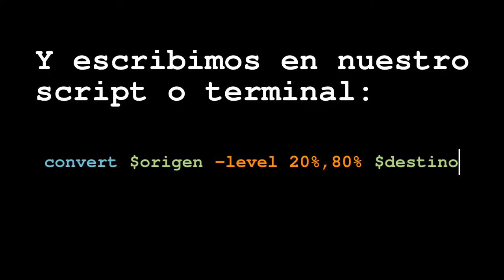Tutorial ImageMagick Aumentar el contraste ajustando niveles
Una forma de aumentar el contraste de una imagen es reducir tanto el blanco como el negro para que, al volver a estirar el rango de los colores, estos estén más definidos.

Para hacerlo con ImageMagick, lo que deberemos de indicar a convert o a mogrify que reduzca el rango entre el blanco y el negro. Por ejemplo, con -level 20%,80%.